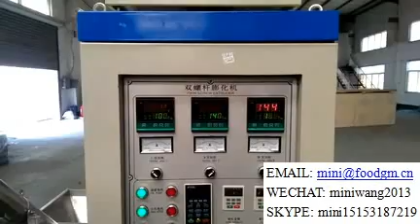fish feed line 4/floating fish feed line/fish feed making machine